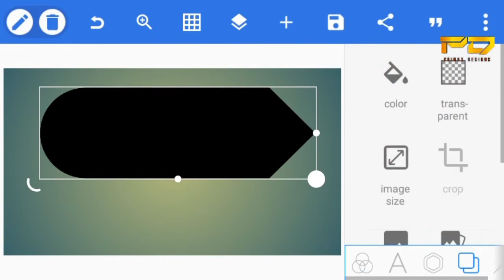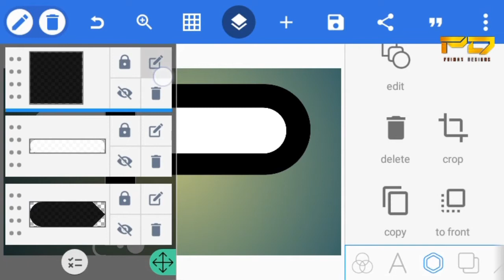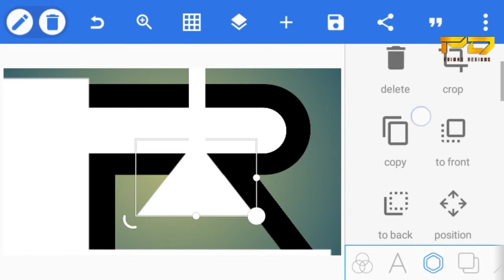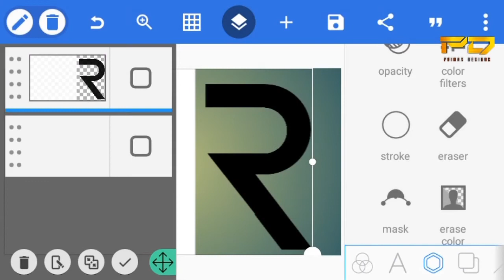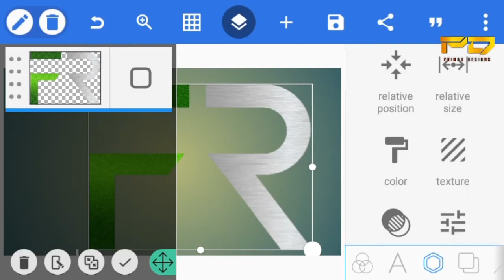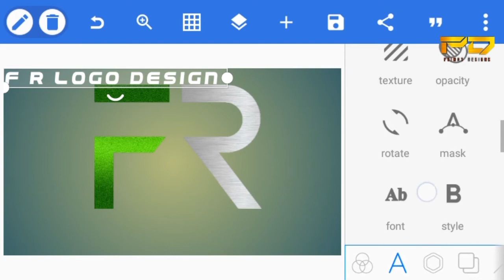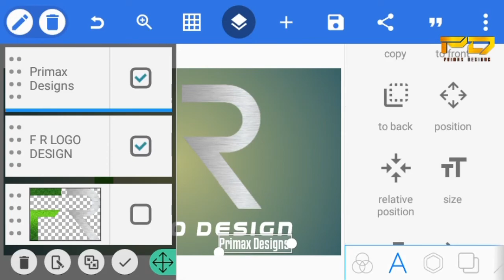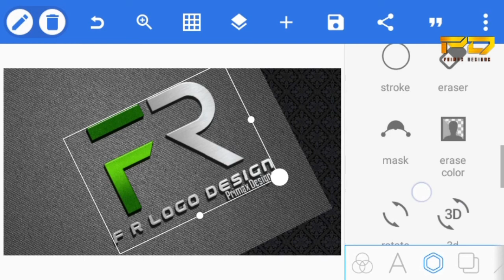F R Logo Design Pixellab (2020) | 3D mock-up logo design | Pixellab tutorials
This video I want to show you is to design a professional logo design on Pixellab.

YOUR ONE SUB MEANS A LOT TO ME

LINKS 🔗
(texrures and fonts)

B D Music Logo

Music 🎶
NCS - Non copy right sounds